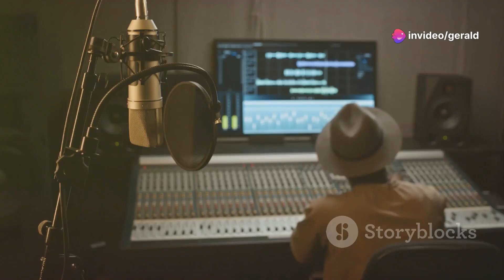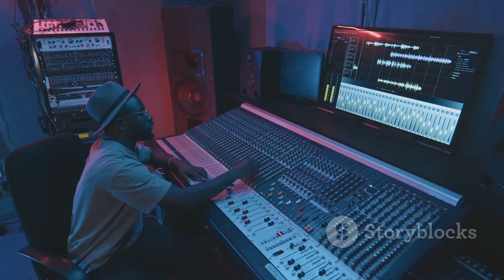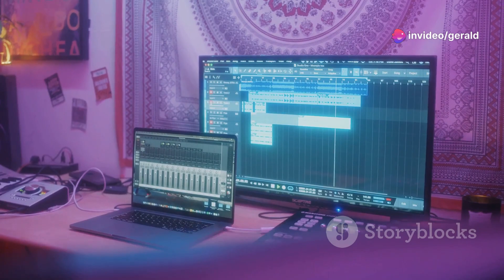Harmonizing Tech Lavalier Mics Meet Korg Keyboards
**Exploring New Frontiers: The Marriage of Lavalier Microphones and Korg Keyboards in Music Production**

In the ever-evolving landscape of music production, the fusion of cutting-edge technology and traditional instrumentation continues to redefine the boundaries of creativity and innovation. Two tools that have played pivotal roles in shaping this sonic landscape are lavalier microphones and Korg keyboards. Individually, they offer unique capabilities, but when combined, they unlock a world of possibilities for producers, musicians, and sound designers alike.

**Lavalier Microphones: Capturing Sound at Its Source**

Lavalier microphones, commonly referred to as lav mics, are miniature microphones that are typically clipped onto clothing or worn discreetly for hands-free operation. Originally designed for broadcast and film applications, lav mics have found their way into the world of music production, offering a versatile solution for capturing high-quality audio in a variety of environments.

One of the key strengths of lavalier microphones lies in their unobtrusive design and versatility. Their small size and lightweight construction make them ideal for recording vocals, instruments, and ambient sound in situations where traditional microphones may be impractical or intrusive. Whether you're capturing field recordings, conducting interviews, or recording live performances, lav mics provide a discreet and convenient solution for capturing sound at its source.

Furthermore, advancements in microphone technology have led to the development of wireless lav systems, which offer freedom of movement and flexibility in recording environments. These systems allow performers and presenters to move freely on stage or on set, while still maintaining pristine audio quality and clarity.

**Korg Keyboards: A Legacy of Innovation and Creativity**

Since its inception, Korg has been at the forefront of keyboard innovation, producing iconic instruments that have shaped the sound of modern music. From classic analog synthesizers like the Minimoog and the MS-20 to groundbreaking workstations like the M1 and the Kronos, Korg keyboards have become synonymous with versatility, reliability, and sonic excellence.

One of the standout features of Korg keyboards is their intuitive interface and extensive sound libraries, which provide a wealth of creative possibilities for producers and performers. Whether you're crafting lush synth textures, layering intricate arpeggios, or programming dynamic drum patterns, Korg keyboards offer a comprehensive toolkit for bringing your musical ideas to life.

Moreover, Korg keyboards often feature advanced sequencing and performance capabilities, allowing users to create complex arrangements and dynamic performances with ease. From onboard sequencers and arpeggiators to customizable performance controls and MIDI integration, Korg keyboards empower musicians to explore new sonic territories and push the boundaries of traditional composition and performance.

**Unlocking New Creative Frontiers**

When lavalier microphones and Korg keyboards are brought together, they form a powerful combination that unlocks new creative frontiers in music production. Whether you're recording vocals with a lav mic and layering them over lush synth textures, capturing ambient soundscapes for use in electronic compositions, or incorporating live instrumentation into your productions, the synergy between these two tools offers endless possibilities for sonic exploration and artistic expression.

By harnessing the strengths of lavalier microphones and Korg keyboards, producers and musicians can push the boundaries of conventional music production and create immersive, engaging, and innovative sonic experiences that captivate audiences and push the boundaries of creativity. So whether you're a seasoned professional or an aspiring artist, don't hesitate to explore the possibilities that arise when you combine the power of lavalier microphones and Korg keyboards in your music production endeavors.